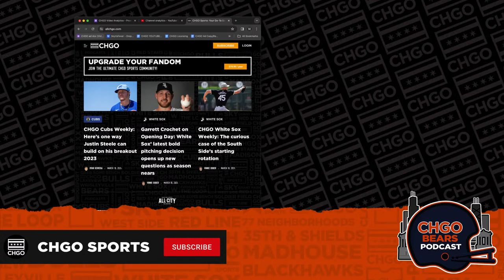Realistic expectations for Caleb Williams & a new Chicago Bears stadium wrinkle | CHGO Bears Podcast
Now that the Chicago Bears have tipped their hand at the direction they will be taking at quarterback, the CHGO Bears set realistic expectations for what USC QB Caleb Williams could bring in his rookie season. What's his ceiling? What's his floor? Plus, there's a new wrinkle in the pursuit of a new stadium for the Bears. Is Arlington Heights ahead of Chicago once again? Join Adam Hoge and Mark Carman for answers to all of these questions on the CHGO Bears Live Podcast.

Enter for your chance to win a spot on the Miller Lite St Pats Party Boat! NO PURCHASE NECESSARY. Promotion ends on 03/01/24 and is open only to legal residents of Illinois and Indiana who are 21 years or older. Celebrate Responsibly. Miller Brewing Company, Milwaukee, WI.

AG1 is going to give you a FREE 1 year supply of immune-supporting Vitamin D AND 5 FREE travel packs with your first purchase.